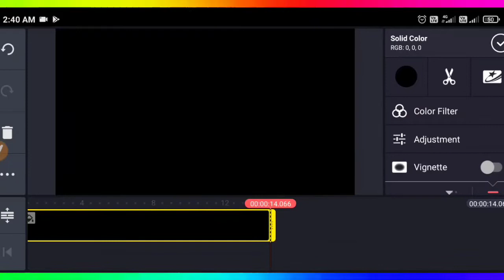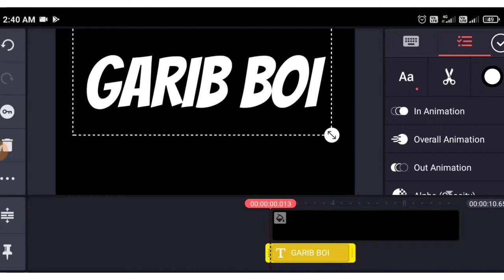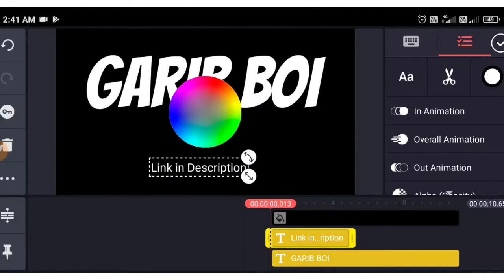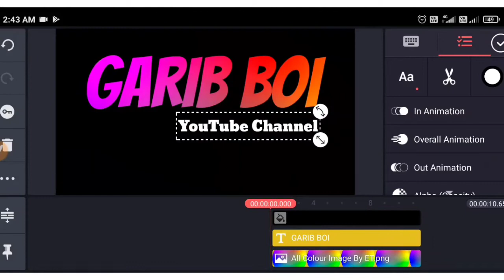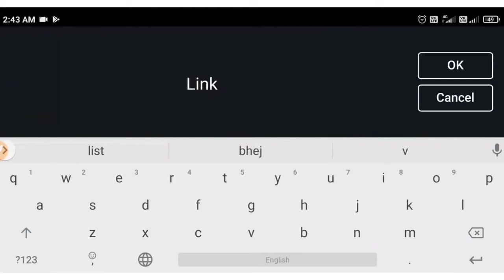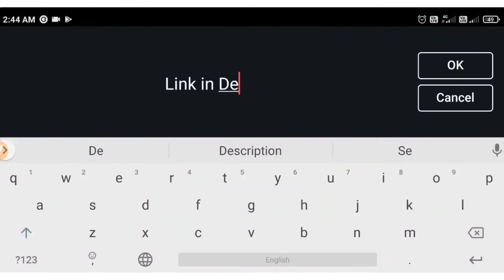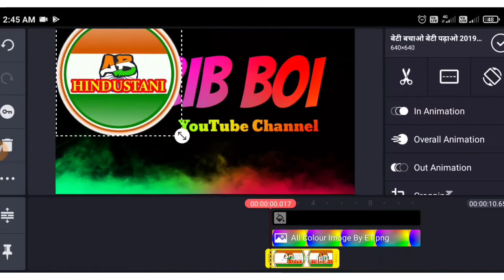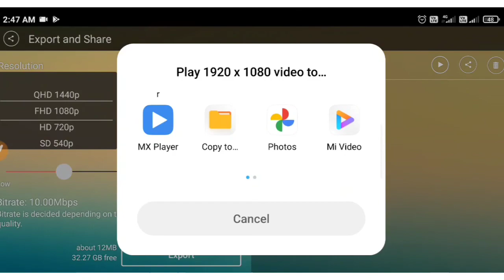Mai GARIB Hoon Status Video || Garib Boi Success Youtuber || Kinemaster Editing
Doston Namaskar !
Mai Rajeev Kumar Aap Sabon Ka Aapke Apne Pyare Se Channel "Aarya & Bhavya Hindustani" YouTube Channel Par Swagat Karta Hoon.